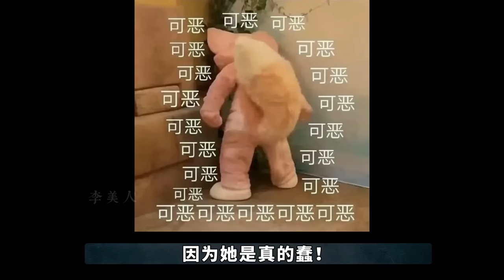后宫冷婶儿丨甄嬛为何刚进宫就能拥有一等宫女槿汐？苏培盛把她派给甄嬛图啥？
经典清宫戏大揭秘系列~
皇帝的后宫比你想象的更精彩~
8部王炸级别的高评分国产网剧，2023“最佳网剧”被谁“截胡”？